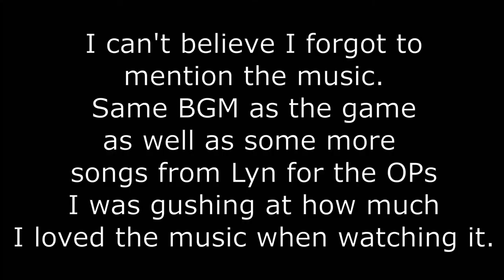YOU NEVER SEE IT COMING || Anime Recommendations (Persona 5 The Animation)